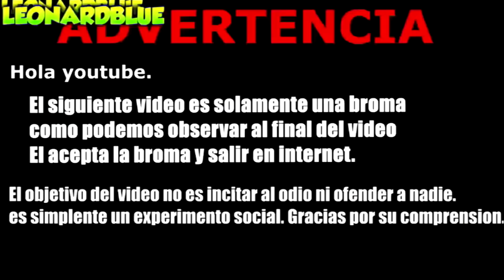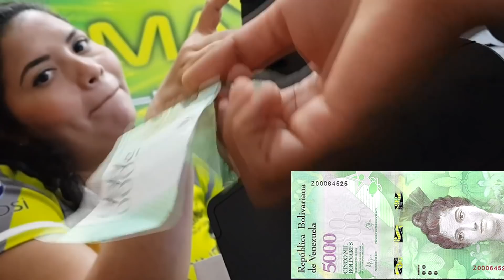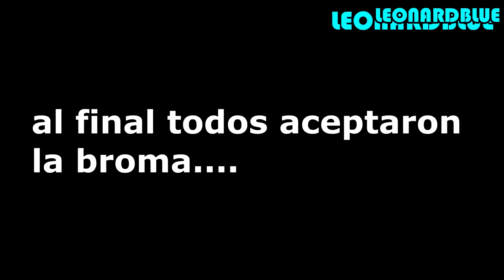puse GEM1DOS a todo Volumen en el estreno de los AVENGERS 😂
puse GEM1DOS a todo Volumen en el estreno de los AVENGERS 😂 LEONARD BLUE ECUADOR